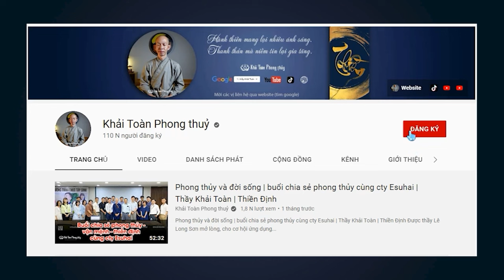Tuổi hợp xông đất mở hàng năm 2024 | Thầy Khải Toàn | Phong thủy & Thiền Định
Nói lý không thể bỏ qua sự, lý sự tròn đầy vạn sự hanh thông, dù chư vị có chọn người hợp tuổi ra sao, nhưng người ấy thiếu những điều lành vừa nêu sẽ không nhiều tác dụng, dù chư vị có chọn được người hợp tuổi, chọn được người có phúc khí, việc còn lại phải xem vận khí của chư vị hiện tại ra sao